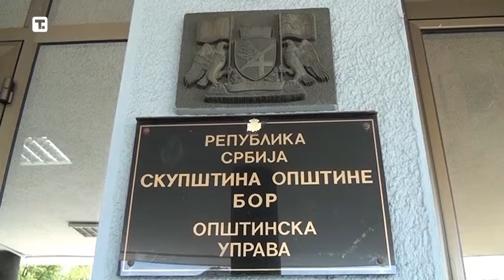RTV Belle amie